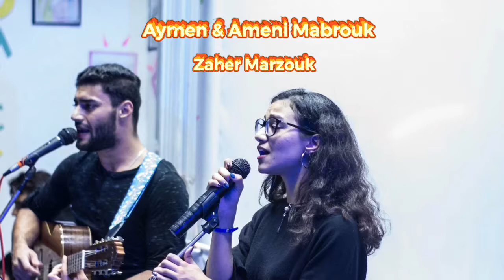Cover cheap thrills & Sube me la radio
Singers : Aymen & Ameni Mabrouk
Guitar : Aymen Mabrouk
Cajon : Zaher Marzouk